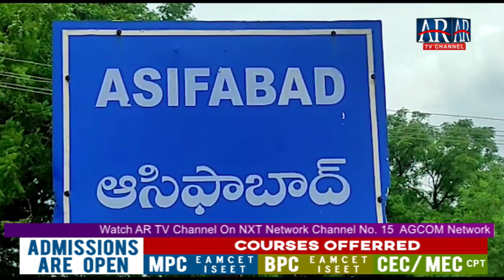AR TV Khabarnama 28 Sep 2021 | AR TV Channel | Hyderabad | Telangana | AIMIM | TRS | BJP | Congress